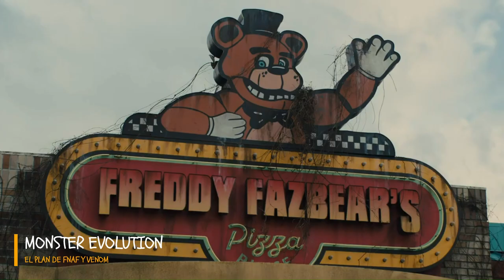EL PLAN DE FNAF Y VENON CONTRA SU PELICULA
En la emocionante ciudad de Hurricane, la famosa pizzería Freddy Fazbear's Pizza estaba sumida en un profundo estrés. Los animatrónicos Freddy, Bonnie, Chica y Foxy se mantenían alerta debido al inminente lanzamiento de una película basada en su terrorífica historia. El filme prometía desvelar todos sus secretos ocultos, y los personajes estaban desesperados por evitarlo.

En medio de su angustia, los animatrónicos tuvieron una idea un tanto alocada. Decidieron contactar a Venom, el infame simbionte alienígena con habilidades sobrehumanas, en busca de ayuda. Creían que solo él sería capaz de arruinar el día del estreno de la película.

Venom accedió a la petición de los personajes de Five Nights at Freddy's. Estaba igualmente preocupado por la revelación de los secretos detrás de su propia existencia. Juntos, los animatrónicos y Venom trazaron un plan maquiavélico para sabotear el estreno en el cine el 27 de octubre.

A medida que se acercaba el fatídico día, los personajes sufrían de insomnio y paranoia. La tensión se intensificaba en la pizzería, donde cada noche se estudiaban meticulosamente los detalles del plan. Sin embargo, los detalles de la conspiración no quedaban claros y la incertidumbre reinaba en sus mentes.

La historia dejaba aún muchas incógnitas y cabos sueltos, ya que el destino de la conspiración y la puesta en marcha del plan macabro permanecían desconocidos. La firma de un contrato de confidencialidad entre todos los involucrados aseguraba que el próximo episodio de esta emocionante aventura podría desencadenarse en cualquier momento.